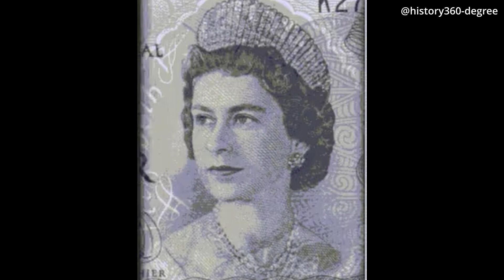A Journey into Yesterday: Fascinating Historical Images